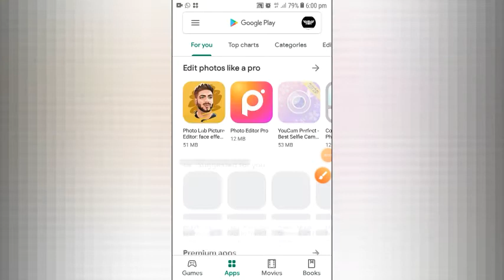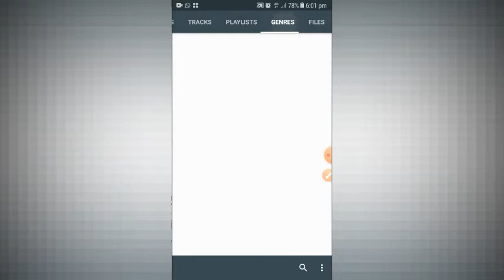Music convert to 8D audio (dark cration)